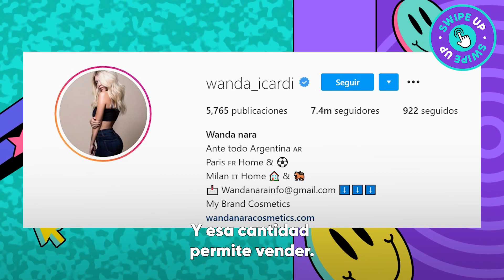Conocé cuáles son los canjes más bizarros de los famosos - Swipe Up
¡La información más sorprendente sobre las personalidades más reconocidas de Argentina y el mundo entero la encontrás acá en SwipeUp!
Todas las semanas vas a descubrir en profundidad la vida de los famosos, sus amistades, familiares, amores, separaciones, sus exitosas y lujosas vidas, y mucho más.